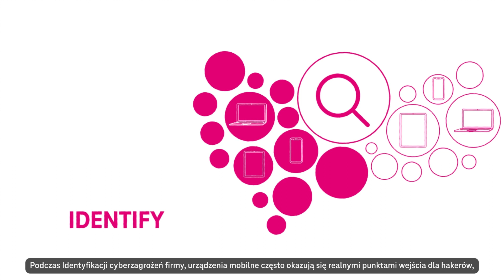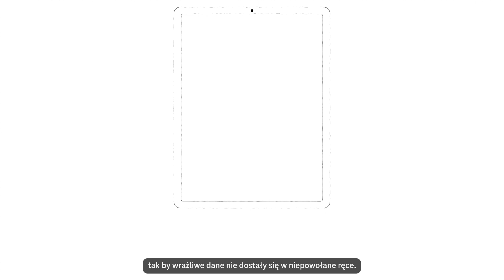Cyberbezpieczeństwo: cz. 5. Jak chronić dane na urządzeniach mobilnych? I T-Mobile dla Biznesu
Rozwój cyfryzacji nieustannie postępuje, zmieniając nasze potrzeby związane z urządzeniami wykorzystywanymi w pracy. Jednym z przykładów tej zmiany jest zastosowanie sprzętu mobilnego do zwiększenia produktywności pracowników.

Każde urządzenie w Twojej firmie może okazać się potencjalnym punktem wejścia dla hackerów. Dlatego T-Mobile oferuje usługę MDM, która polega na dopuszczeniu tylko zatwierdzonych aplikacji do pobrania oraz wydzieleniu odrębnych kontenerów na urządzeniach. Dzięki temu rozwiązaniu złośliwe oprogramowanie nie będzie miało dostępu do wrażliwych danych biznesowych.

Chcesz wiedzieć więcej na temat cyberbezpieczeństwa?